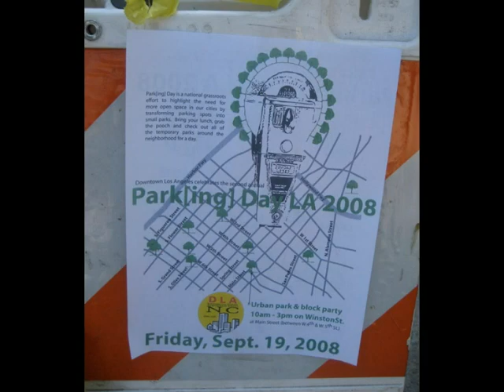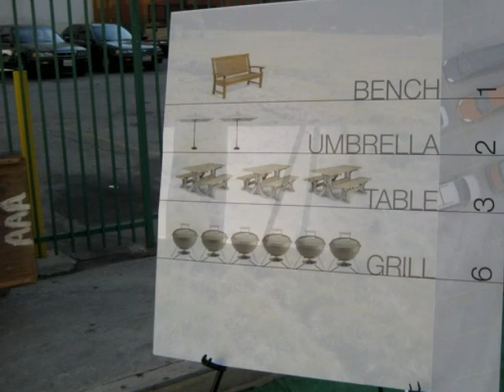PARKING DAY EVENT